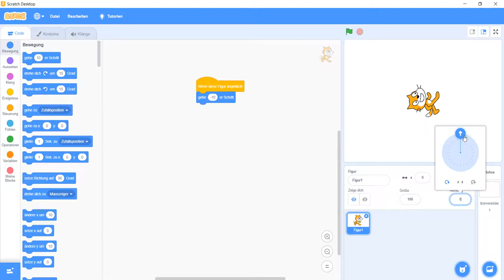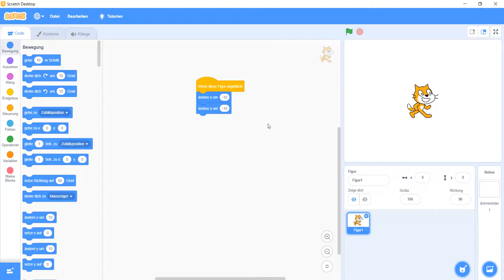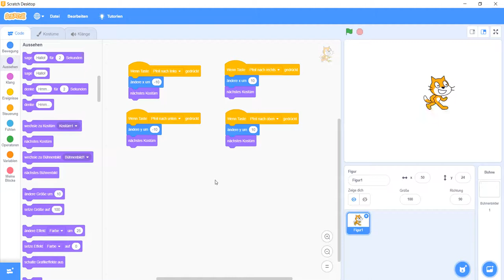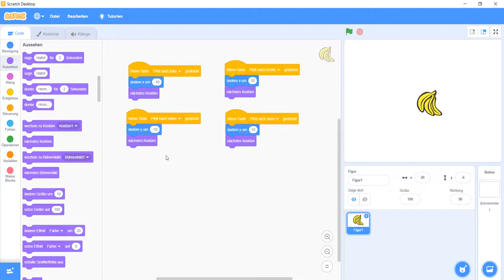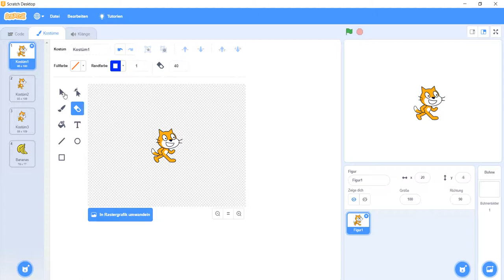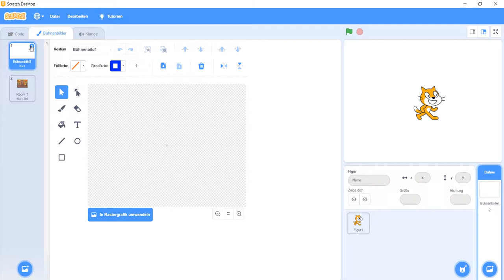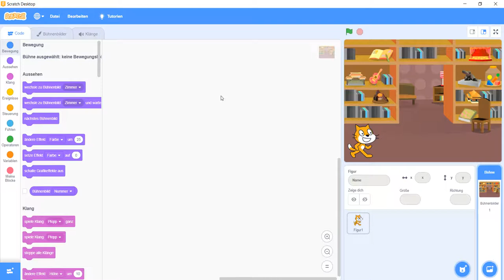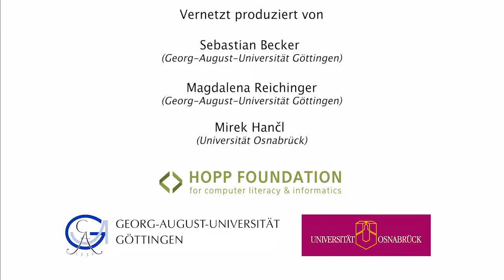[CMU19.5] Scratch: Anweisungen und Sequenzen